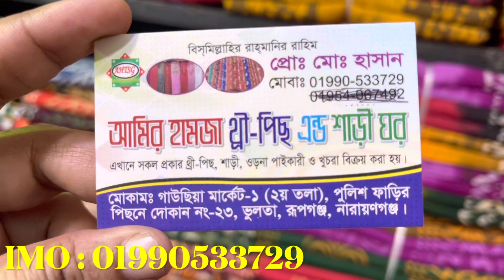অরগেন্ডি_বাটিক_কিনুন_মাত্র_২২০_টাকায়_পাইকারি_বাজার_থেকে বাটিক_কিনুন_পানির_দামে